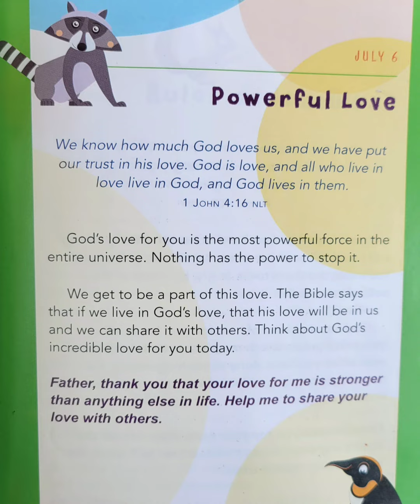A Little God Time For Kids July 6th